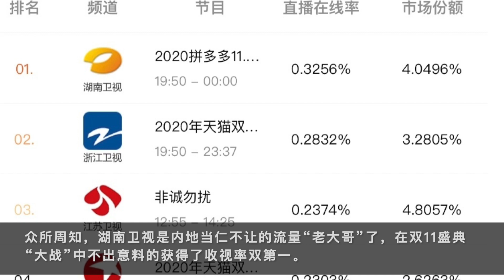马上：周深即将迎来“唱跳”舞台？！双12晚会不要再错过了！ | 小道会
晚上7点30，不见不散！